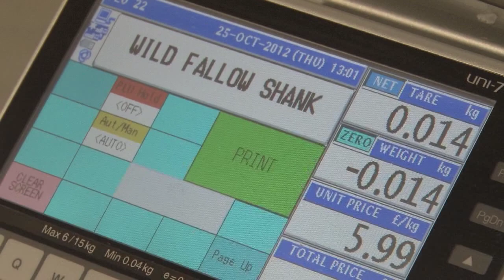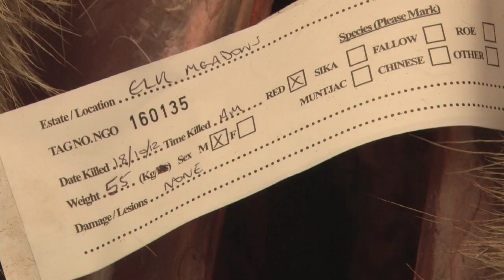Game to Eat - Food journalists go deer stalking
We are deerstalking and pheasant shooting in Sussex - and it is all for a good cause. The Countryside Alliance's Game To Eat campaign is showing food journalists from The Sunday Times and LoveFood.com where game meat comes from. This item first appeared in Fieldsports Britain, episode 155.